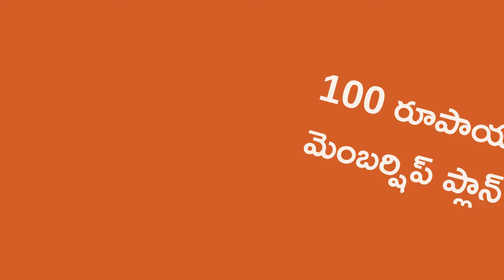Kadiyam Brides and Grooms | Kadiyam Matrimony